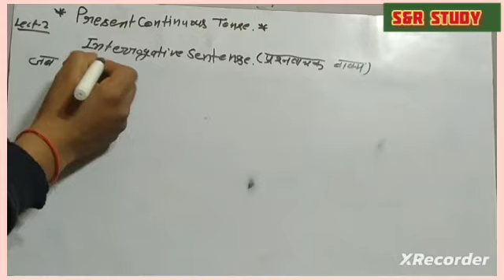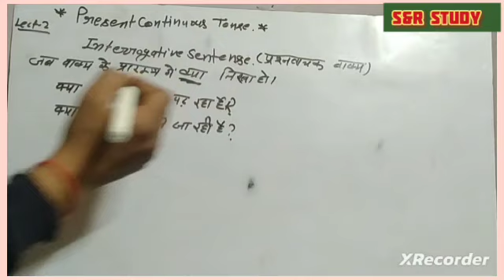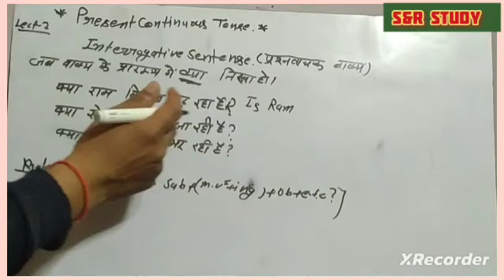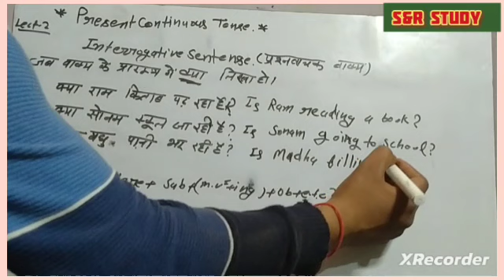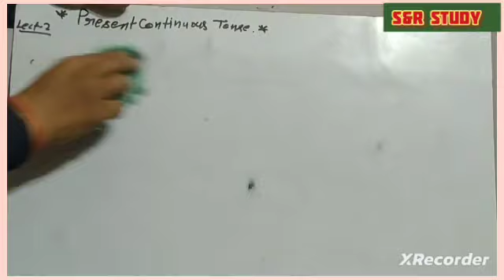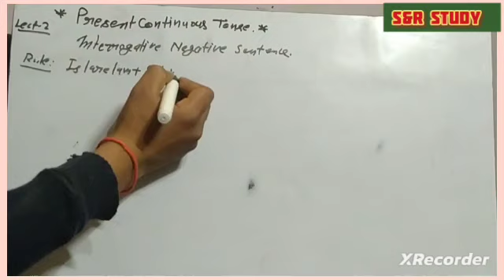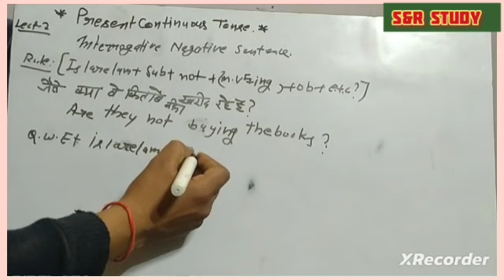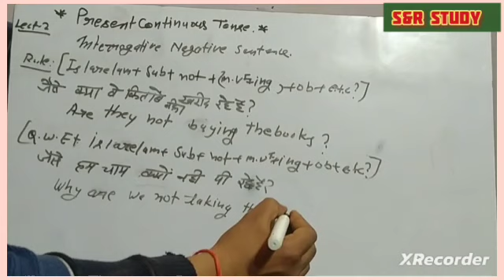Lect-2 present continuous tense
Present continuous tense, negative sentence kase banae, interrogative sentence kase banae